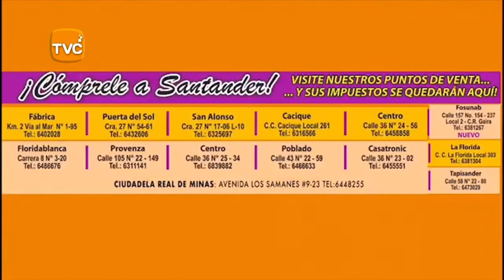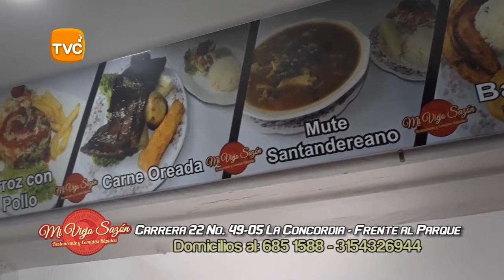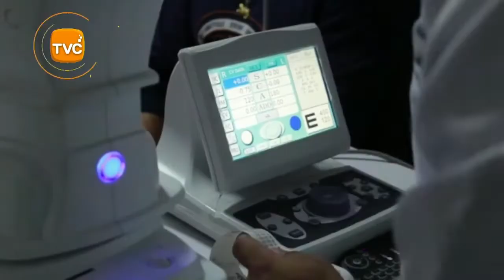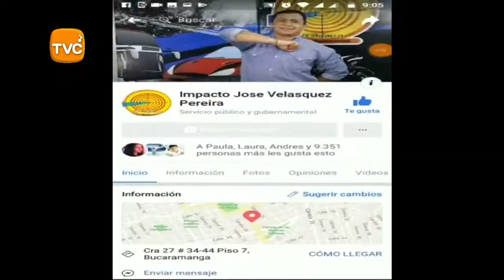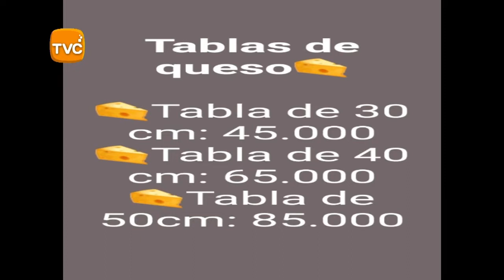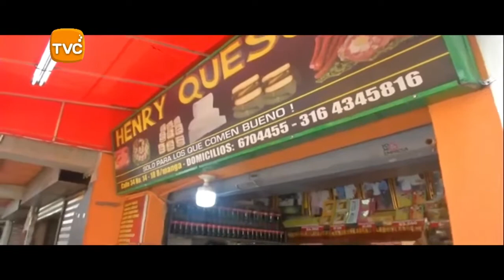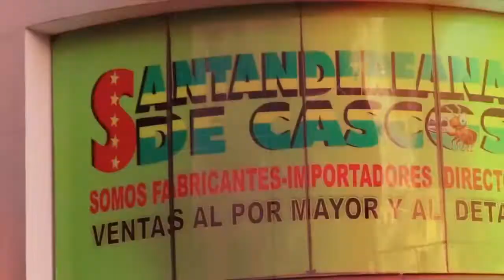IMPACTO Viernes 14 de Junio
01- BOGOTA- estará a la vanguardia de la vigilancia aérea! Gracias a la inversión de 1.800 millones de pesos, El alcalde Enrique Peñalosa entrega a la capital dos sofisticadas unidades móviles equipadas con 5 DRONES que apoyarán a combatir la delincuencia- Esperamos que en todas las ciudades de Colombia se tome este ejemplo de buena inversión contra LA INSEGURIDAD

02- BUCARAMANGA- Conductor de Camioneta al parecer BORRACHO, chocó contra la antigua Escuela Camacho Carreño, en la cra 8 calle 37

03- LA PARADA- Puente Internacional SIMON BOLIVAR

04- BUCARAMANGA- RODOLLFO HERNANDEZ Nos salió Falso a los Motociclistas porque como CUALQUIER POLITIQUERO BARATO, NO CUMPLIÓ 1 PROMESA DE SU CAMPAÑA

05- COPACABANA- ANTIOQUIA- en video quedaron estos RATAS, cuando intentaron ROBAR una moto en el barrio la Pedrera a las 03:_50 am _ Intentaron Romper el Seguro o traba de la Dirección varias Veces, pero cuando lo lograron un Vecino los Sorprendió

06- FLORIDABLANCA- conductores de BUSETAS, carros y motos NO RESPETAN SEMAFORO Barrio Santa Ana a la CUMBRE

07- ESPINAL- TOLIMA- Policía y comunidad recuperaron Moto ROBADA y capturaron al RATA

08- BUCARAMANGA- policía Capturó RATA que Robó Moto y otro RATA que atracó Farmacia

09- BOGOTÁ- Policía Decomisó 197 botellas de LICOR ADULTERADO, al caerle a alambique donde destilaban desde Wisky hasta Chirrinche

10- LEBRIJA- Volcado camión bajando del Aeropuerto-

11- BUCARAMANGA- 12 Capturados en el barrio BETANIA acusados de ASESINATO- ATRACOS- TRAFICO DE DROGAS Y DE ARMAS

12- CUCUTA- Policías persiguieron 2 motos sin Placas que habían atracado Mujer y le robaron el Celular